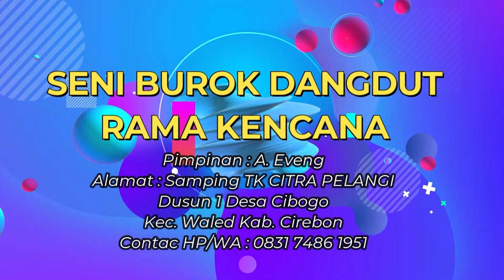19. MANTAN TERINDAH//SENI BUROK DANGDUT RAMA KENCANA // LIVE DESA CIBOGO//12 SEPTEMBER 2021